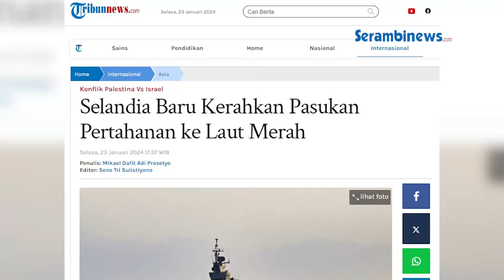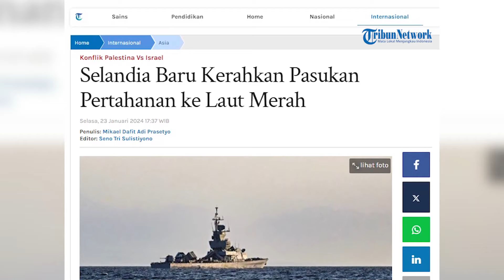Selandia Baru Terjunkan Militer ke Laut Merah, Lindungi Kapal Kargo dari Serangan Houthi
SERAMBINEWS.COM - Selandia Baru akan mengerahkan tim pertahanan beranggotakan enam orang ke Timur Tengah sebagai bagian dari koalisi internasional untuk menegakkan keamanan maritim di Laut Merah.

Hal itu dikatakan Perdana Menteri Selandia Baru dalam sebuah pernyataan, Selasa (23/1/2024).

Pengerahan ini disebutnya merupakan kelanjutan dari sejarah panjang Selandia Baru dalam membela kebebasan navigasi baik di Timur Tengah maupun di wilayah terdekatnya.

Luxon lebih lanjut mengatakan tidak akan ada personel pertahanan Selandia Baru yang akan memasuki Yaman atau terlibat dalam pertempuran apa pun, namun mereka akan berkontribusi pada pertahanan kolektif kapal-kapal di Timur Tengah.

vo: syita
ev: nash